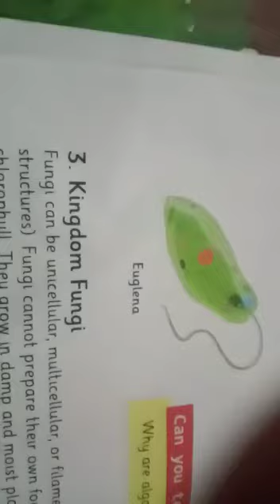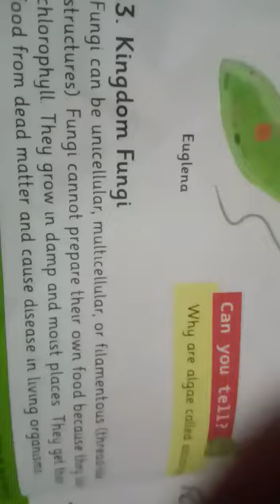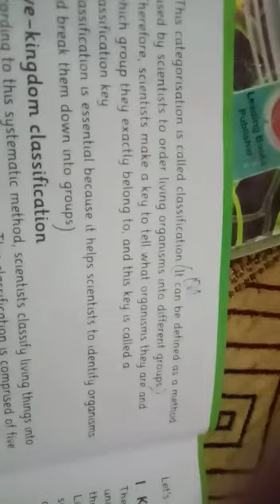5th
Video from ..